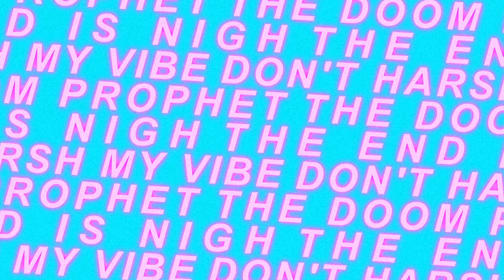Risk it ALL in new horror game FLATHEAD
It's only 1.99 USD, so I mean...

Anyway, this is FLATHEAD a game set in some sort of shared universe. A universe right now that's just "The Silk Bulb Test" and FLATHEAD.

This game is a lot like Shotgun Roulette, but this is just a first taste playthrough. I'll be back for more later.